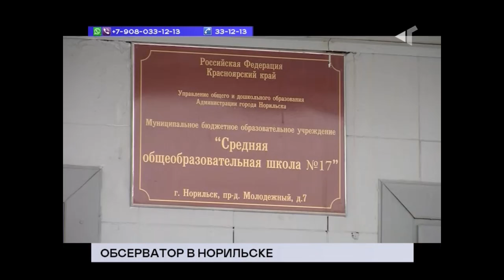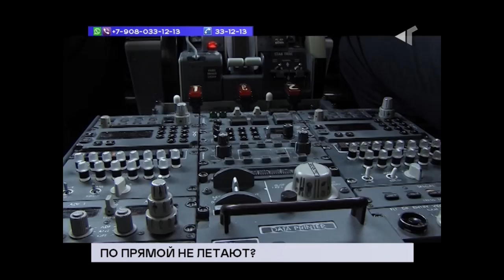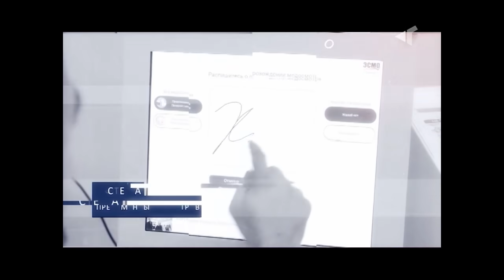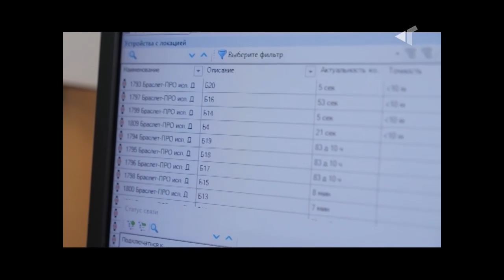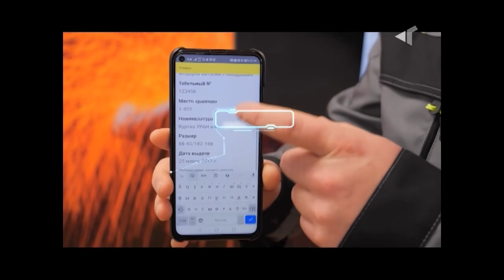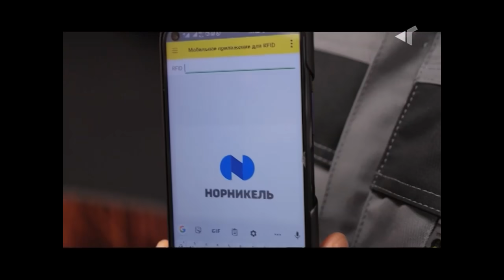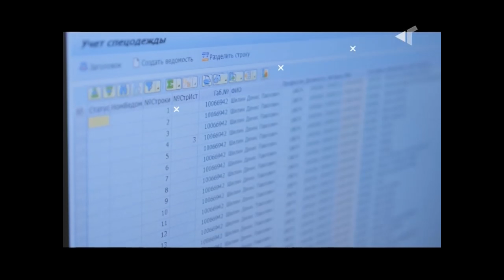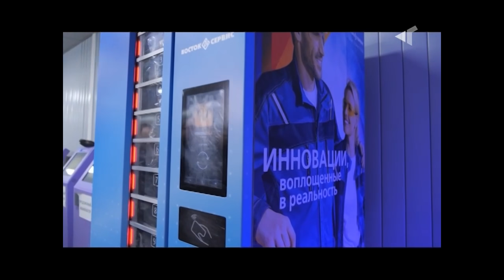ТРК Северный город. Норильск. Norilsk. Новости. Коронавирус. 29 апреля 2020 г (среда) + "Сопромат"